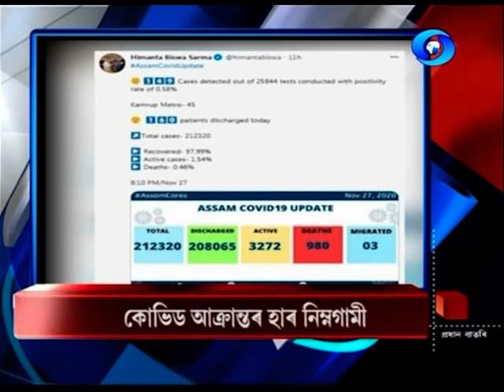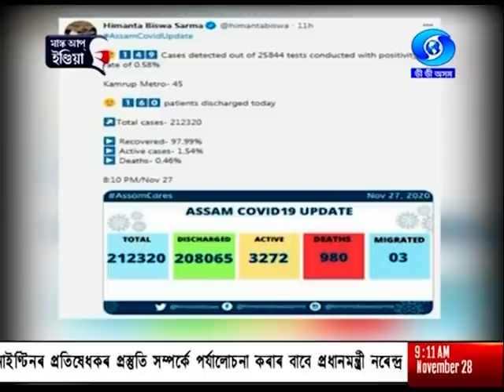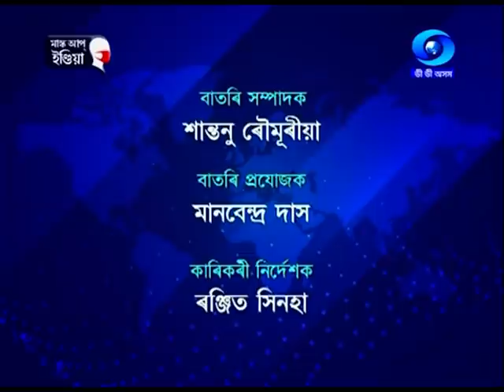28th NOVEMBER MORNING BATORI